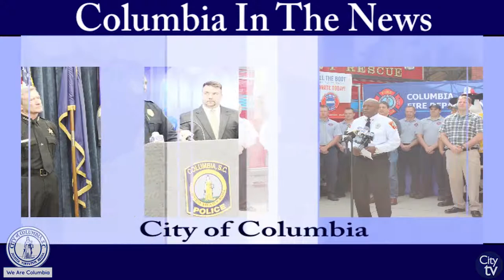Ceremonial Baseball Field Groundbreaking Press Conference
The City of Columbia held a groundbreaking ceremony for a new baseball field in the Booker Washington Heights community on Friday, May 3, 2019. District II City Councilman, Edward McDowell, was joined by South Carolina Senator, John L. Scott, and community leaders to celebrate this momentous occasion for the neighborhood.